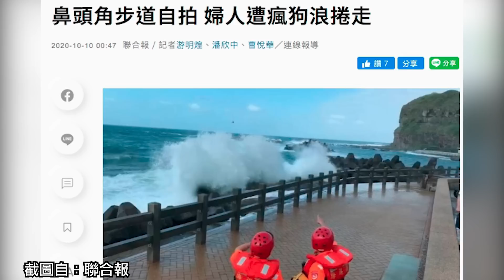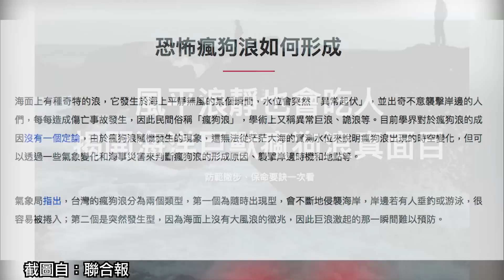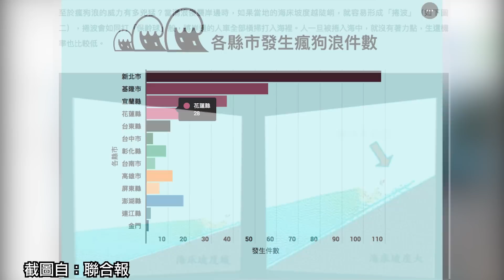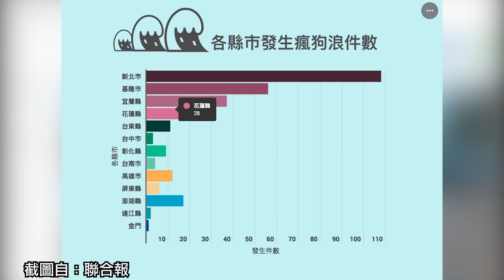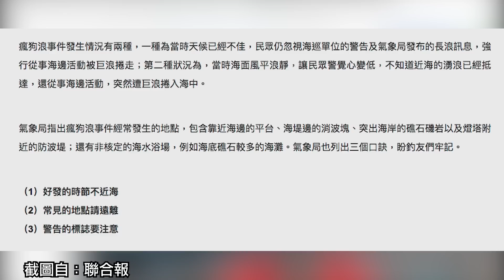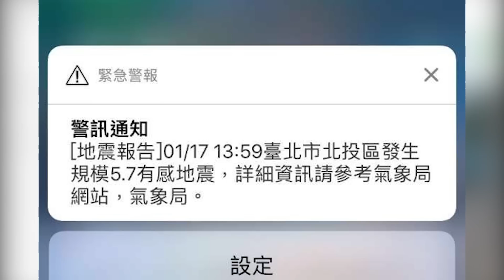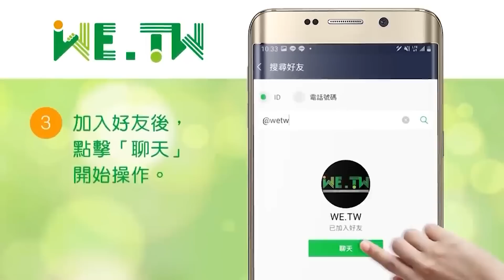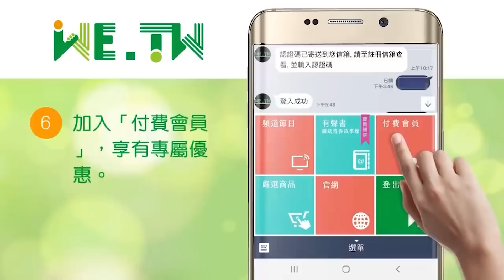2020.10.14｜政客尸位素餐，災害警報台灣早有能力辦到！｜早安，快樂迎向每一天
冬天東北季風來臨，民眾到海邊出遊小心瘋狗浪！但天然災害的警示標牌往往不明顯令民眾忽略，對比前日武界壩無預警放水釀死傷事件，台灣早有技術能用手機簡訊等方式提醒民眾注意災害，地震就能做到，為何不廣泛運用在其他自然災害？國家掌握頻譜，政客尸位素餐，能做的事卻遲遲不做！

WE.TW在LINE官方帳號登場囉！
我們將會提供許多好康資訊給大家，請利用下方連結，將我們的帳號加入好友來接收優惠資訊：

📋 《WE.TW》頻道會員！➔加入《WE.TW》頻道Line官方帳號會員，接收最新會員影音服務與課程、商品選購。
✦付費會員：付費會員可收到ＷE.TW製播的「付費會員專屬」影音節目推播，優先閱聽。

【贊助捐款】
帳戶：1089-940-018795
戶名：智慧行動傳播科技股份有限公司
銀行：808玉山銀行 新湖分行